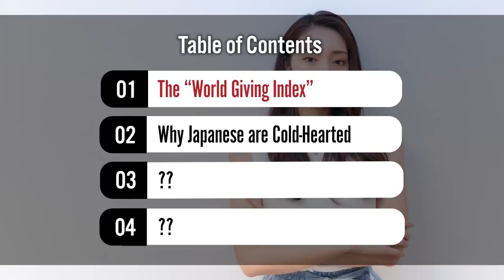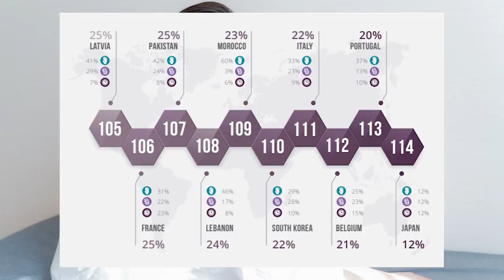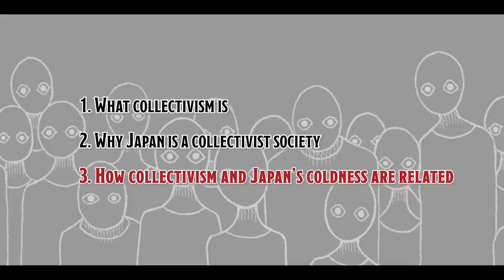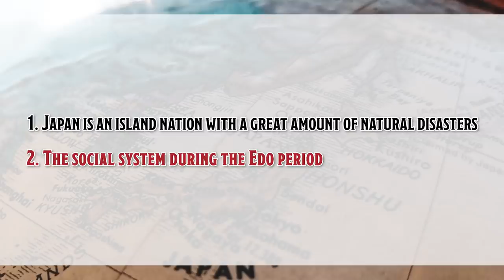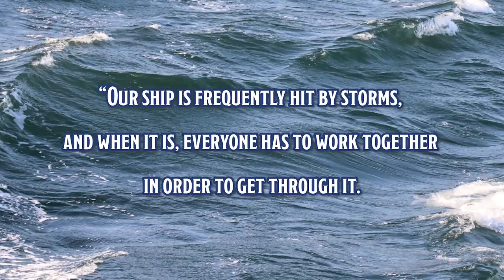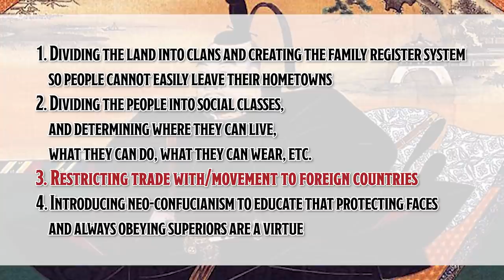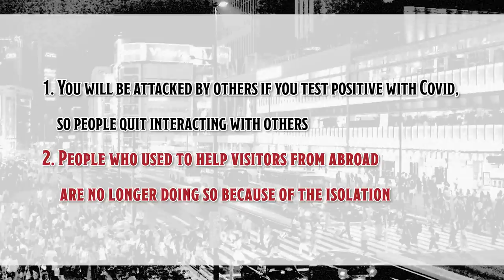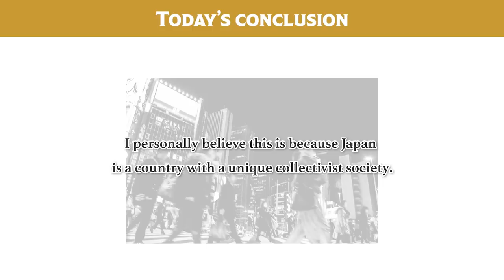Why Japanese are the Most Unwilling to Help Others in the World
▼World Giving Index 2021▼

It’s very sad, but last year in 2021, it was presented by the Charities Aid Foundation in the UK that Japan ranked the lowest in the “World Giving Index.” And not just close to second from last, I mean dead last.

Why is it that the Japanese, who call themselves the people from the "land of harmony," are the most disinterested and cold-hearted people in the world?

So today, I will explain more on what this ranking is and how horrible the ranking of Japan is. Then I will talk about some of my opinions on why Japanese people are the coldest people on this planet.

By watching this video, you will surely be able to deepen your understanding towards the characteristics of Japanese people, and it’s especially recommended to those who are willing to study or live in Japan one day. Today’s story might change your image of Japanese people completely.

[Time codes]
0:00 Let's START!
1:35 The "World Giving Index"
3:50 Why Japanese People are So Cold-hearted
15:42 Today's Conclusion

♪Music♪
おとわび

♪Sound effects♪
効果音ラボ

♪Pictures♪
かわいいフリー素材屋 いらすとや